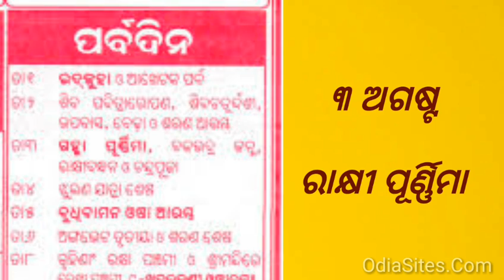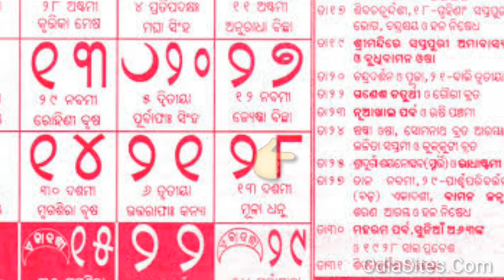August 2020 Odia calendar●ଅଗଷ୍ଟ ମାସ ର ତଥି, ପର୍ବ ପର୍ବାଣି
Kohinoor Odia Calendar-Month of August